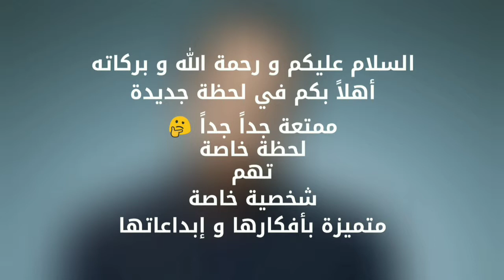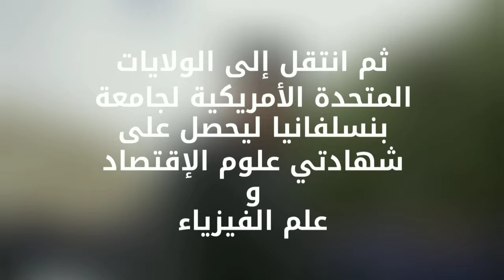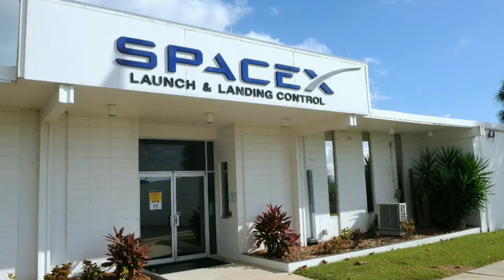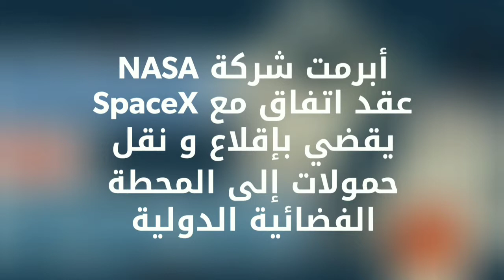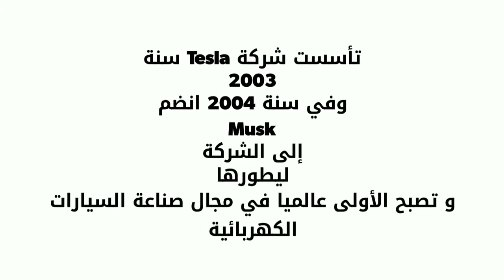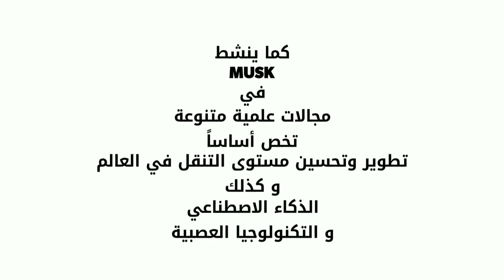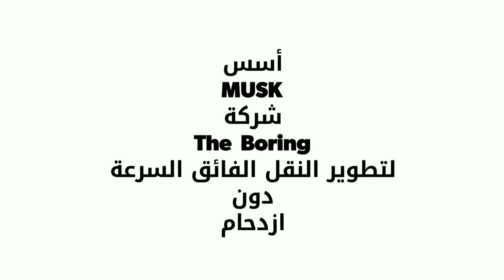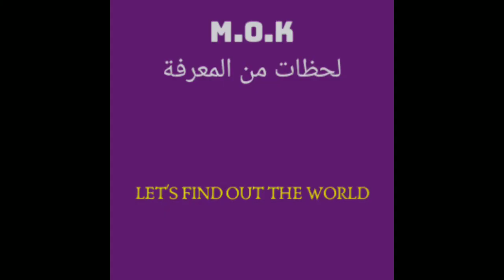Elon MUSK أغنى رجل في العالم - إيلون ماسك -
Elon MUSK مهندس و رجل أعمال ناجح ذو أصول جنوب أفريقية و يحمل الجنسية الأمريكية و الكندية.
يستحق المتابعة و أن يدرس مساره في المدارس.